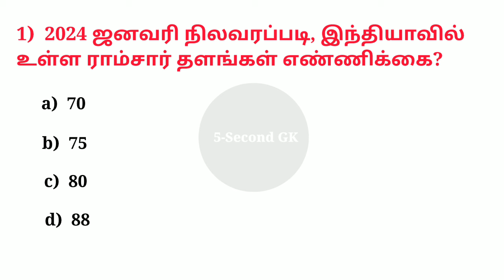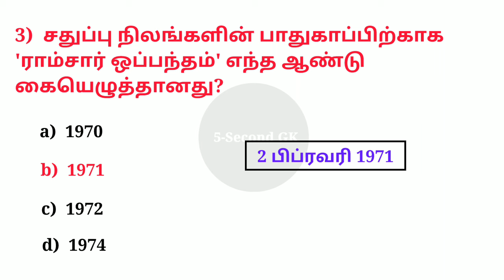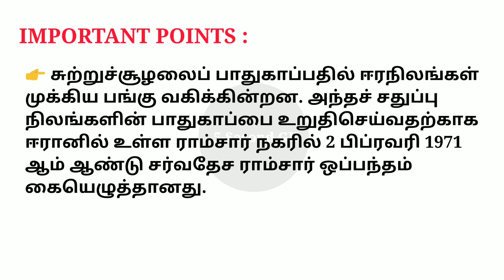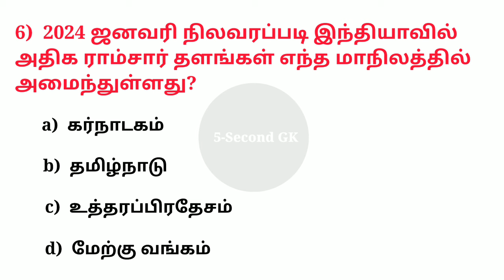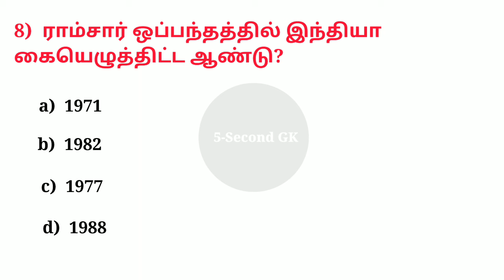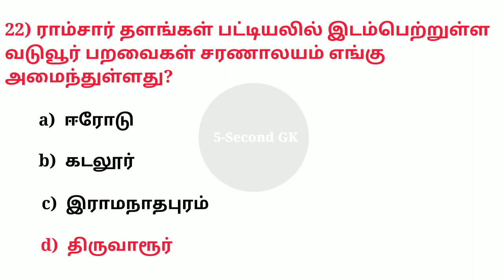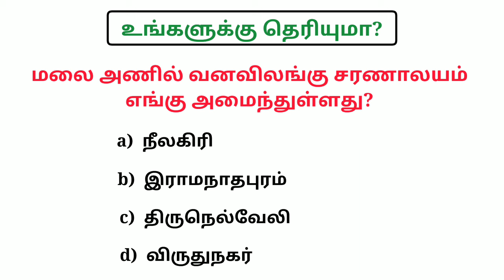தமிழ்நாடு ராம்சார் தளங்கள் 2024 | Ramsar Sites in India 2024 | Current Affairs | 5 Second gk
Ramsar Sites in India 2024 in tamil
Ramsar Sites in India 2024 current affairs
இந்தியாவில் ராம்சார் தளங்களின் பட்டியல்
ராம்சார் தளங்கள் தமிழ்நாடு 2024
Ramsar Sites gk
Ramsar Sites questions and answers
Total Ramsar Sites in India 2024
ராம்சார் தளங்கள் tnpsc
Ramsar Sites in India 2024 ssc gd
Static gk 2024
World Wetlands Day 2024 theme
உலக ஈரநிலங்கள் தினம் 2024
Ramsar Sites in tamilnadu 2024 tnpsc
புதிய ராம்சார் தளங்கள் 2024
Wetlands tnpsc
Ramsar Convention in tamil
Ramsar Sites tamil Ramsar Sites in India 2024 tricks tamil
Ramsar Sites in India 2024 5 second gk
ராம்சார் தலங்கள் 2024
Daily current affairs 2024 in tamil
நடப்பு நிகழ்வுகள் 2024 பிப்ரவரி